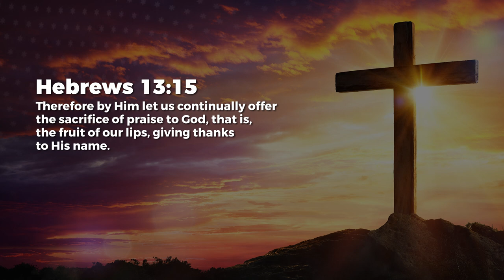Sacrifice Of Praise - Nancy Ramya | Daily Devotion, August 09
Today's Daily Devotional: Sacrifice Of Praise